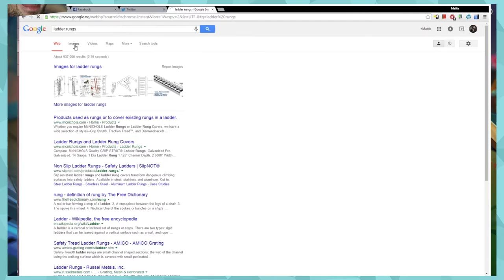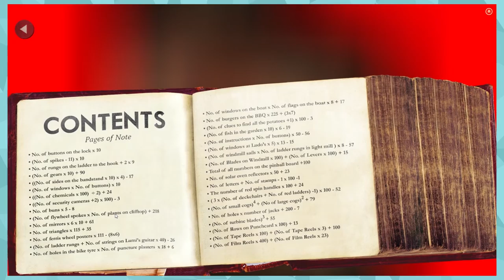Kanskje Jeg Gjennomfører Lumino City | Kapittel 6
kanke nåshk